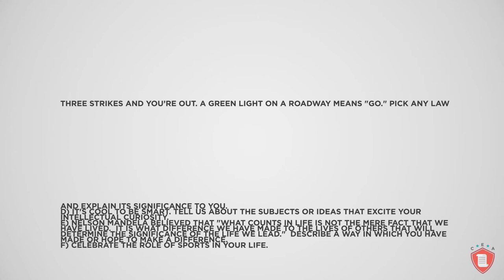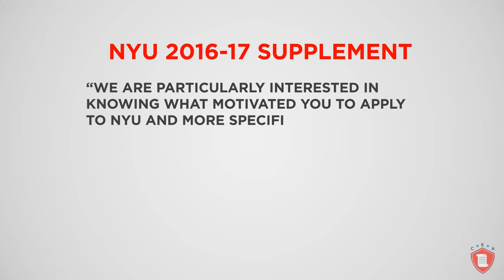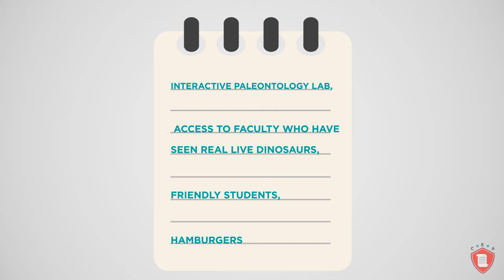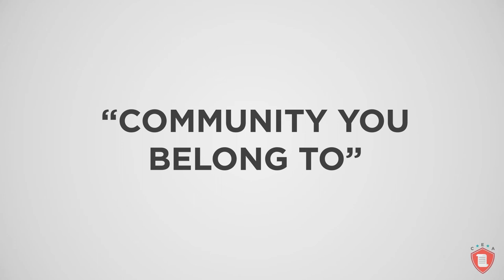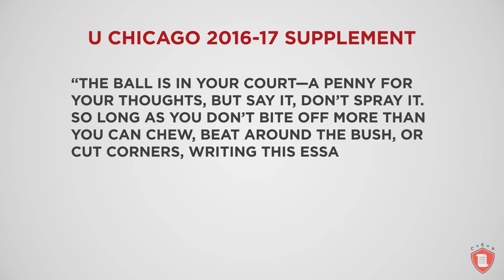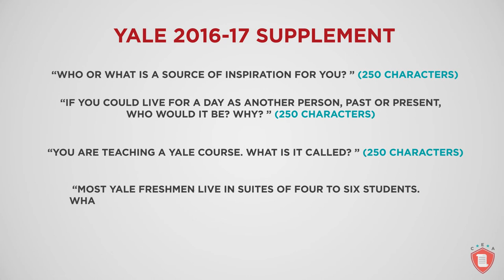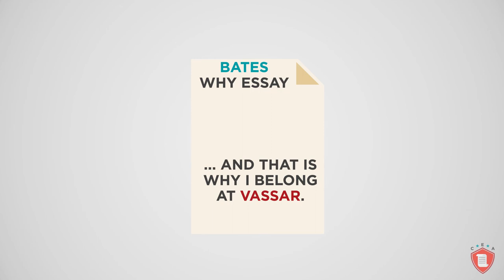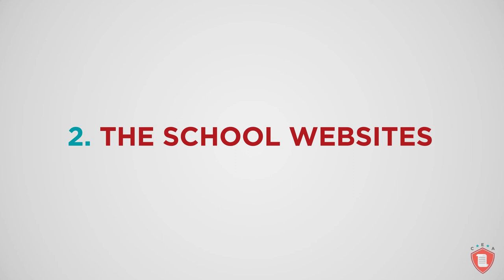College Essay Academy Lesson 7: Supplemental Essays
Just when you thought you were done with admissions essays forever… the supplemental gremlins attack! Don’t let them get you! Organize and conquer them systematically with these lethally awesome strategies.

About College Essay Academy:
College Essay Academy is an online course brought to you by the experts at College Essay Advisors (CEA) that aims to help college applicants craft compelling and effective college admissions essays. The course provides a comprehensive guide to understanding the purpose, executing the process, and maintaining the healthy mindset required to write stellar admissions essays. Stuffed with as many pop culture references and cute animal illustrations as it is with helpful advice, the course provides over three hours of guidance split into digestible 20-minute lessons.